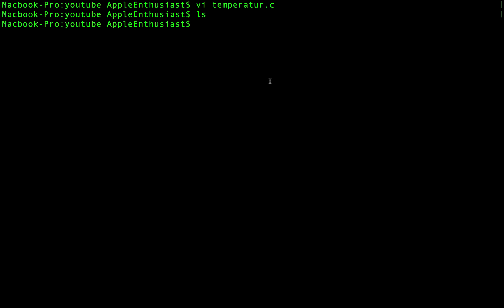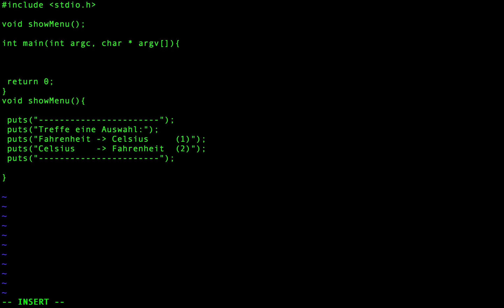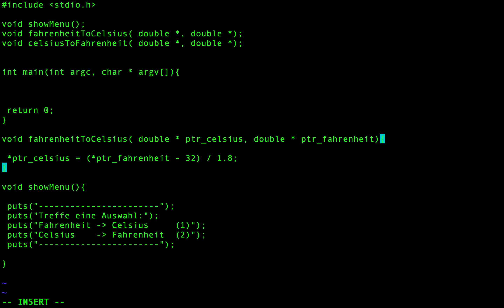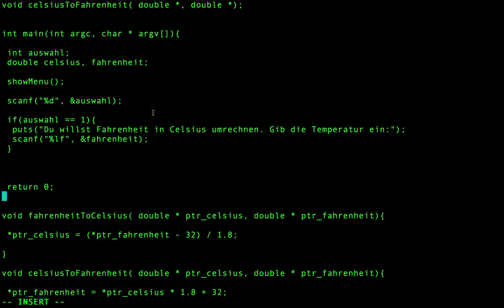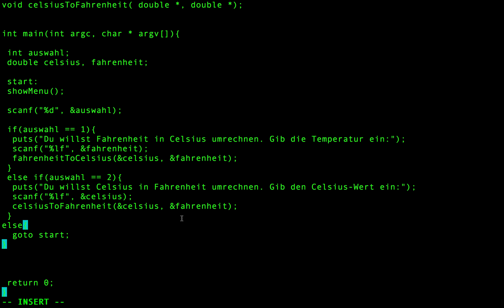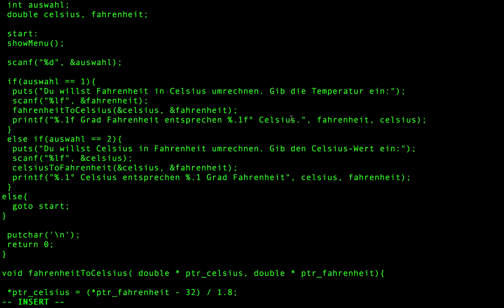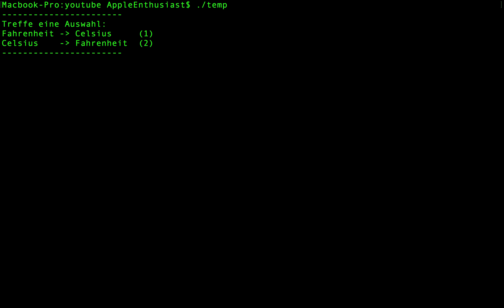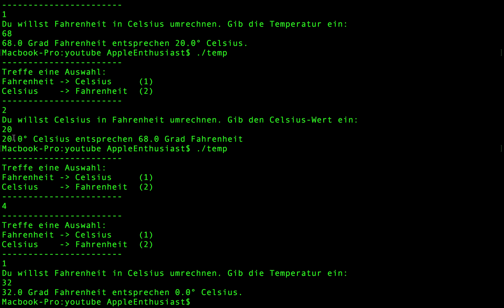C Programmieren im Terminal - Fahrenheit in Celsius umrechnen ( und umgekehrt )